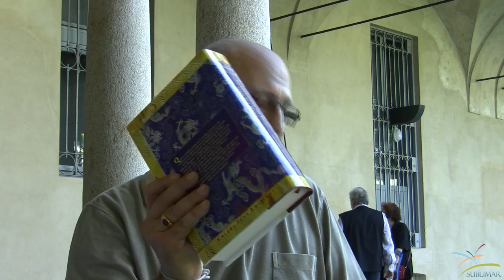Piero Cerri: La Liberazione nel Palmo della tua Mano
Come si può riassumere l'importanza che una personalità come quella di Piero Cerri ha avuto per il Buddhismo - o Buddha-Dharma - in Italia? Ci proviamo con due dati: è stato il primo allievo italiano di Lama Rimpoche e colui che, nei fatti, ha portato il Buddhismo lamaista in Italia.
In questa conferenza illustra un testo fondamentale e contribuisce a chiarire i più suggestivi e profondi insegnamenti del suo maestro. Se il buddhismo lamaista, e non solo, se l'UBI (Unione Buddhisti Italiani) oggi è una realtà di questa importanza, lo si deve anche e soprattutto a lui.